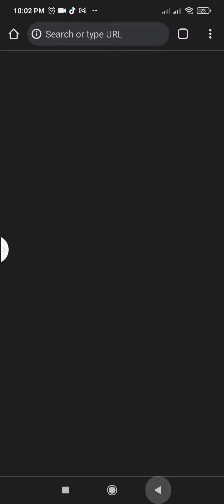December 19, 2023